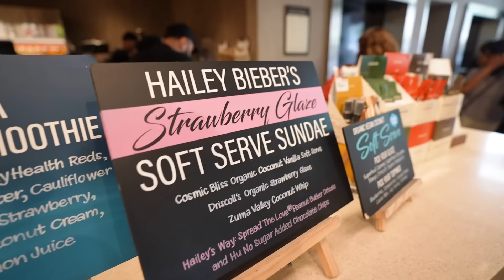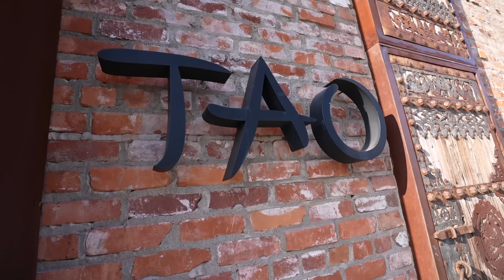CRISTAL'S 34th BIRTHDAY SPECIAL!!!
Today was my wife's 34th birthday and i wanted to make it special for her! She looks more beautiful than ever, and the most amazing mother i have ever seen! Me and my kids are so lucky to have her in our lives so today we took her to celebrate in los angeles at her favorite restaurant TAO. Also we went to Rodeo drive to do some birthday shopping. I hope you enjoyed your birthday babe! I can't wait to get old with you!